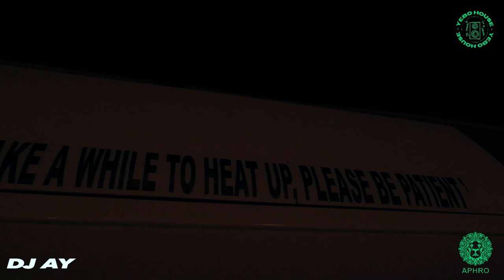DJ AY | YEBO HOUSE x APHRO SPIRIT - Studio Sessions: Amapiano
DJ AY - YEBO HOUSE x APHRO SPIRIT Studios sessions